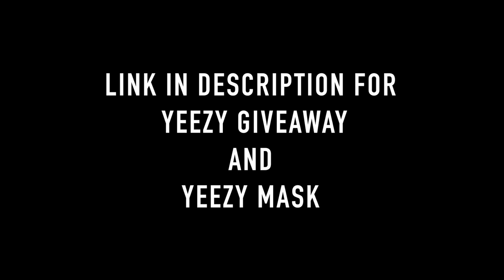TOP 3 SNEAKER RELEASES OF MARCH